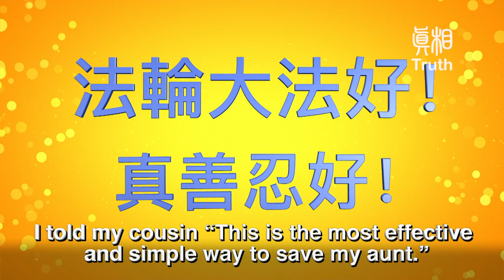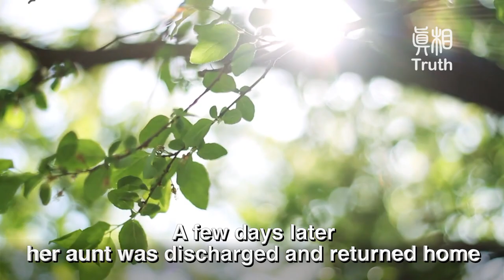My Aunt's Personal Experience:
Sincerely read the nine-character mantra, She soon recovered from Wuhan pneumonia.

The Vietnamese Falun Gong practitioner Thuy Anh lives in Paris. She has practiced Falun Gong for only a year. She said: One day at the end of March 2020, our family members living in France and Vietnam called each other anxiously and asked about the situation of our aunt Wen Tien Hong Nao. My aunt is 78 years old and lives in Paris. She was diagnosed with the CCP virus and had suffered from high fever for more than a week. She was in coma at the emergency room.
As soon as I knew, I immediately called my cousin. I sent him the audio recording of Master Li Hongzhi's lectures, and asked him to play it to my aunt and to read aloud to her“Fa Lun Da Fa Hao! Zhen Shan Ren Hao”, which means (Falun Dafa is good. Truthfulness, Compassion and Tolerance are good).

I told my cousin:“This is the most effective and simple way to save my aunt.”My cousin agreed but I was still worried. It was in the quarantine period. I was not allowed to visit her. I decided to try my luck to give her a call. She somehow regained consciousness at that time and answered my phone. I told her loudly: "Sincerely chant 'Fa Lun Da Fa Hao! Zhen Shan Ren Hao”, On the other end of the phone, I could only hear that my aunt answered with weak voice "Uh-huh".
The miracle happened. The next morning, her symptoms had surprisingly

disappeared. She called me and we talked about 20 minutes. My aunt said: “You know you have recommended me to read “Zhuan Falun” a few times before , but I never did. Now I can assure you.I will definitely read the book.” A few days later, her aunt was discharged and returned home.
Now, my aunt started reading “Zhuan Falun”. She said that she was looking forward to joining the group exercise once the stay-at-home order is lifted.